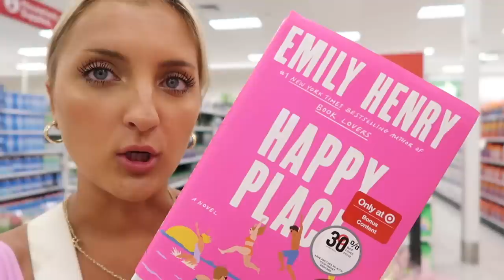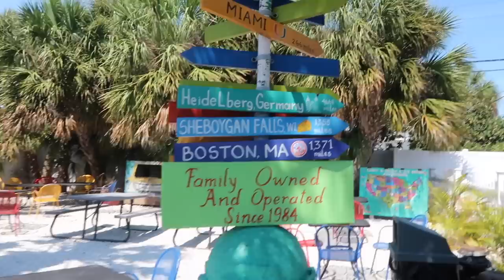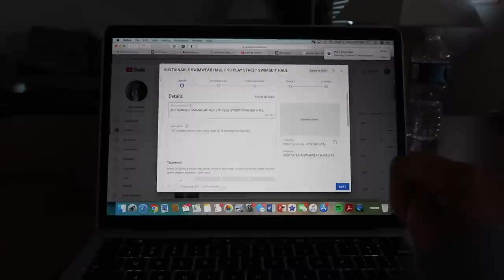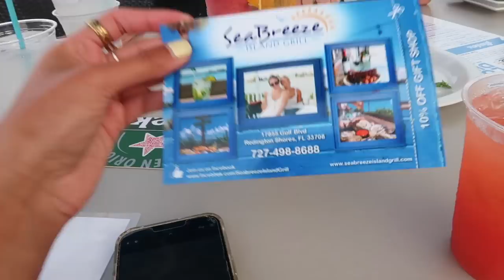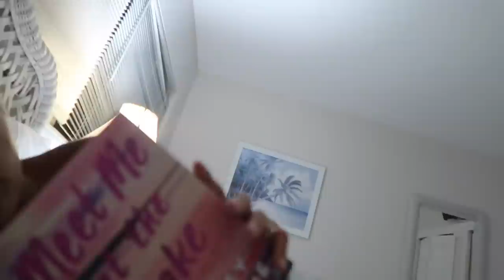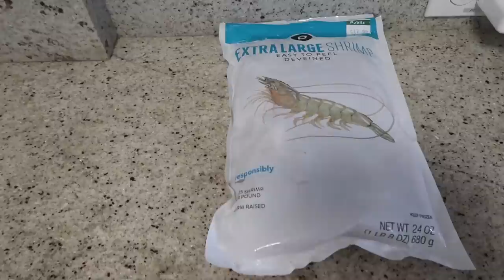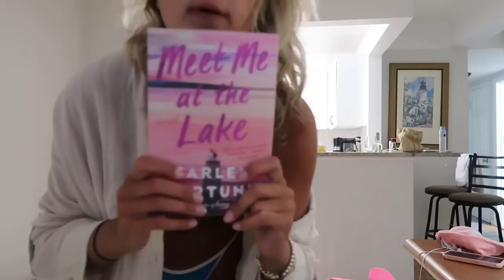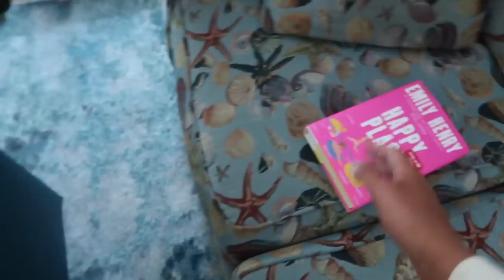WEEK IN MY LIFE FLORIDA || last beach days, lots of emotions, pack & prep for road trip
It’our last week in Saint Pete Beach, Florida and Im feeling allll the feels as I say goobye to my newest home away from home. Spending our last few days at the beach, reading, hot girl walking, and going out to dinner.

Plus packing + prepping for our southern road trip  thank you for alllll the love and support during this season of life. I’ll catch you in Savannah, Georgia!

xx

▷▷TO LINK▷▷

Adidas Stuff:
high neck bra
gray/blue sneakers
pink sneakers
white sneakers
golf sneakers

Dry Bar
round brush + prep rally spray

Aerie Seashell Hat